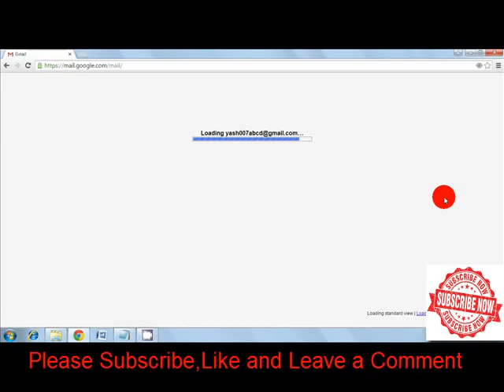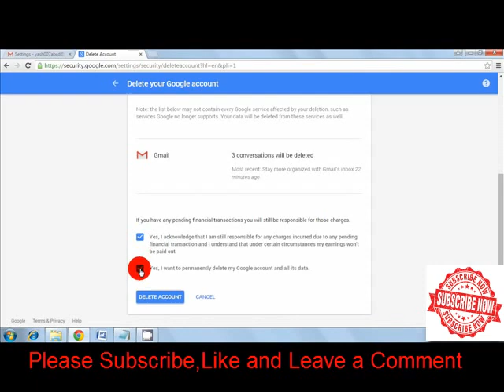How to delete gmail account easily | MUST WATCH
This is the video which describes about how to delete a google or gmail account fast and easily to know how to delete it watch this video, this all time best easiest way to delete the gmail account.